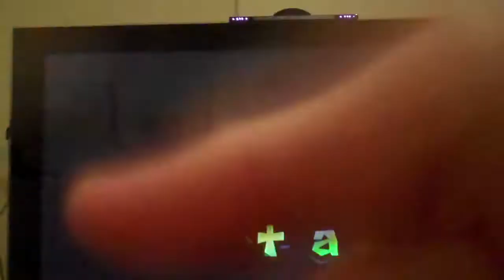Let's play Super Mario Galaxy 2 (blind) part 104 - Yep you guessed it! More star hunting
More stars! :)